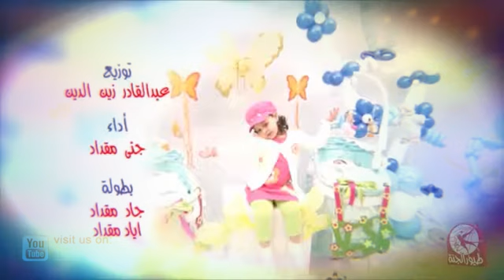September 20, 2019